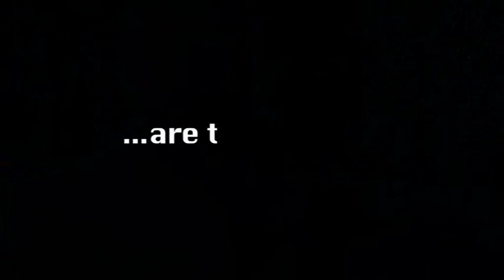Cinderella 3.0 Trailer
In a not too distant future "Cinderella 3.0" and "NewBond" meet in a chat room. They seem to describe themselves as boundless exaggerations of themselves. But the technical possibilities to design a one-night stand in the future are endless bizarre - a paradise for fantasies and sexual preferences. The only stress factor: time. After the bell, the Prince will retransform to the Hunchback ...
Consequently, the main characters don´t speak a single word. The fantastic oversupply makes this unnecessary. In principle, this film is about the loneliness and the loss of (sexual) identity. The only enemies in the battle of the sexes of the 21st century are time and reality.
Produced by SLM Film
Buch,Regie,Schnitt: Sebastian Harrer
Kamera: Marcus von Kleist